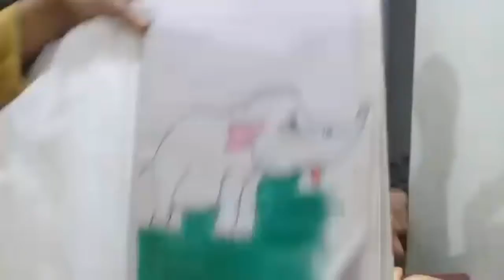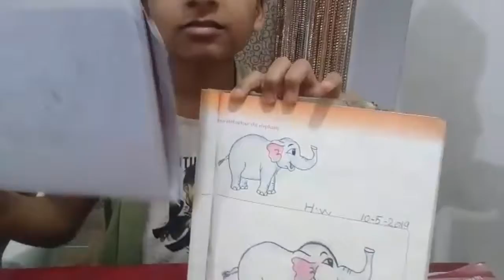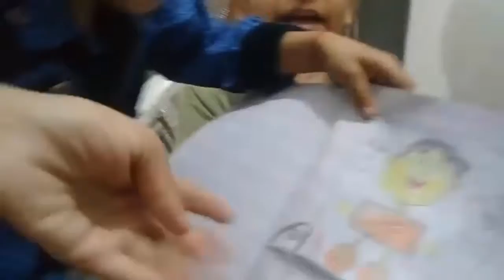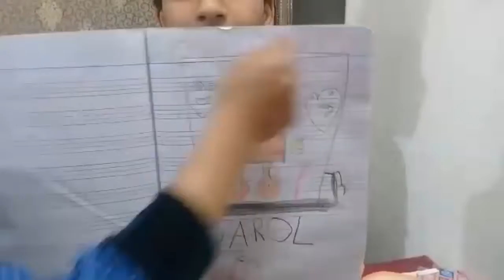Elephant Drawing Challenge learned Sourav Joshi Art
In this we try to draw elephant so guys if you like video share with your family & friend. I learned Sourav Joshi art.

Video Topic :
elephant drawing,
elephant draw karne ka tariqa,
elephant drawing picture,
elephant drawing trick,